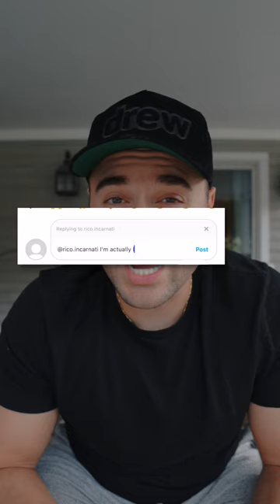How To Win Friends & Influence People Taught me THIS...(Very Important)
How To Win Friends & Influence People Taught me THIS...